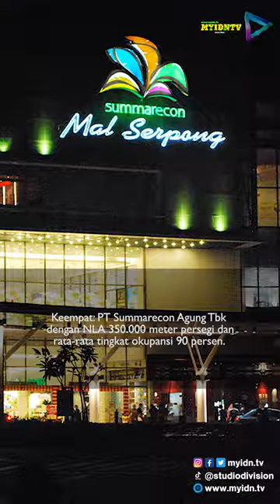Ini Dia 5 Penguasa Pusat Perbelanjaan Terbesar di Indonesia || Myidn